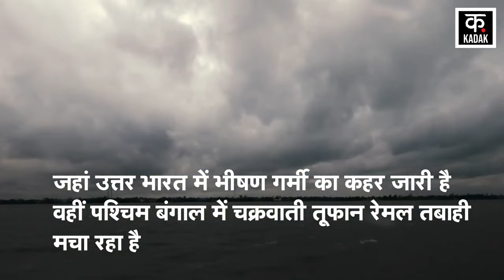Cyclone Remal Updates: हो जाइए सावधान! तूफान 'रेमल' तबाही के कई निशान ! | Alert | News18 Punjab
पश्चिम बंगाल में तूफान रेमल का लैंडफाल हो चुका है. 135 किलोमीटर प्रति घंटे की रफ्तार से चलने वाली हवाओं के साथ, गंभीर चक्रवाती तूफान 'रेमल' बांग्लादेश और उससे सटे पश्चिम बंगाल के तटों से टकराया. इस दौरान भारी बारिश हुई, जिससे घरों और खेतों में पानी भर गया. चक्रवाती तूफान 'रेमल' तबाही के कई निशान छोड़ गया. रेमल तूफान से जुड़ी हर अपडेट देखें